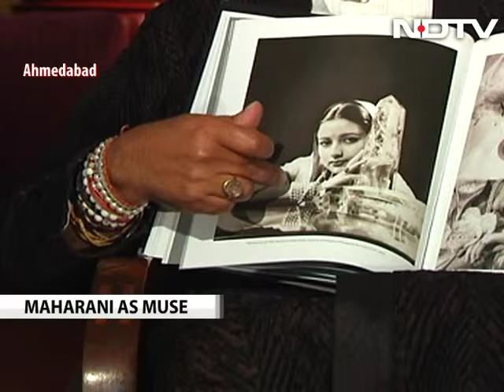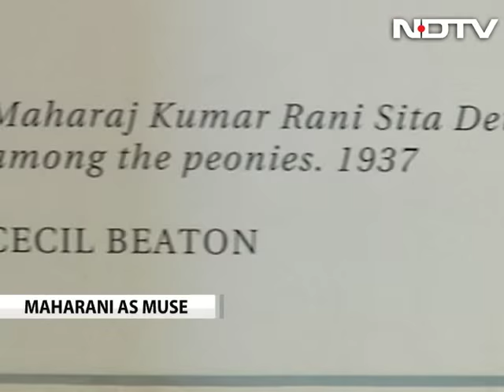Art Matters: Maharani as Muse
Most portraits of the country's former princely families have  focused on the figure of the maharaja while their queens remained in the shadows. An exhibition titled Maharanis, Women of Royal India, is currently showing at the National Institute of Design in Ahmedabad. The exhibition and accompanying book take a rare look at the lives of maharanis through a series of images captured on camera from the mid-19th to mid-20th century.